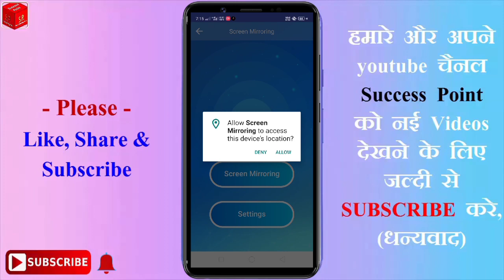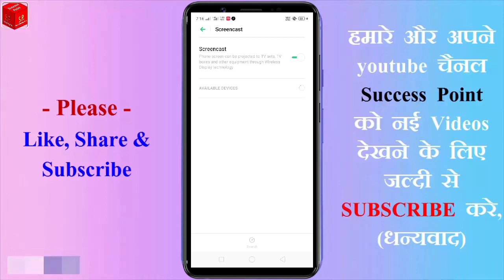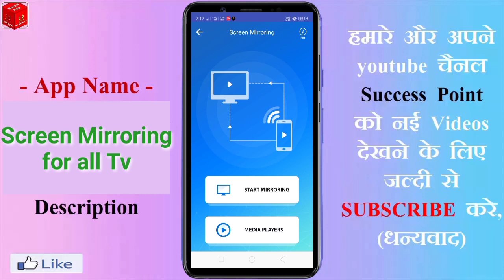Phone ko tv se kaise connect kare || How to connect android mobile with normal led tv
Kisi Bhi Mobile Ko TV Se Kese Connect Kare
Bina Wire Ke Phone Ko Tv Se Connect Kare

APNE PHONE KO TV ME CHALAYE
CONNECT PHONE IN TV
PHONE Ko tv ms Chalaye
Phone Connect in TV
Phone Use In TV
PHONE Kese Connect Kare Tv me
Phone Kese Chalaye TV Me
PHONE KESE TV ME CHALAYE
Screen Mirroring for all Tv app

Hello Friends,, " Friends humare youtube channel "SUCCESS POINT'' par aap sabhi ka most welcome